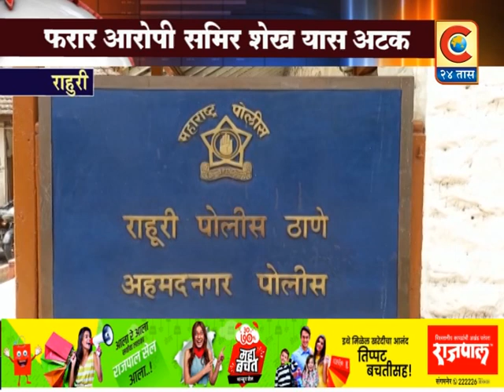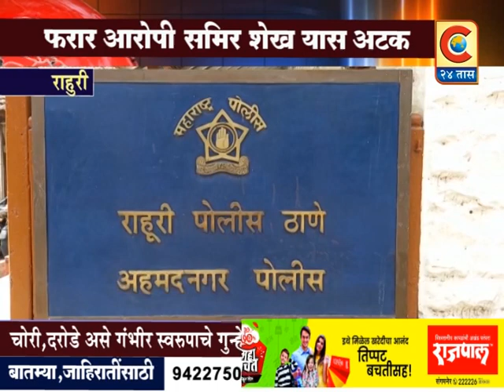राहुरी - फरार असलेला आरोपी समीर शब्बीर शेख याच्या राहुरी पोलिसांनी केले गजाआड